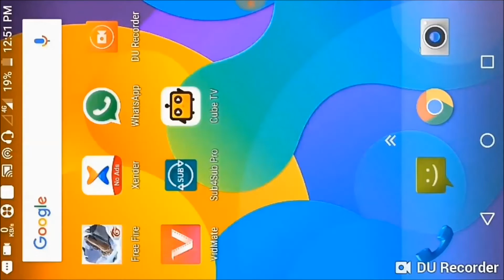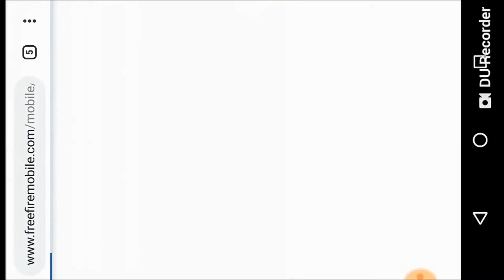Free Fire Hacking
This is not hacking it is a function given by Free Fire
Video Editing By MovieMaker
Video Recording By DUVideoRecorder
Game use Free Fire